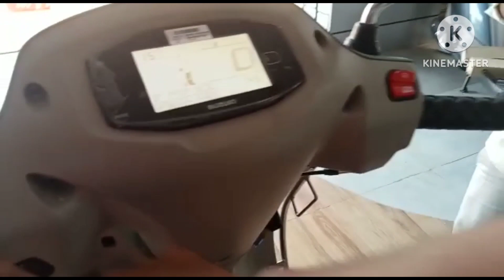My First Vehicle 🥰||Maruthi Suzuki Access125 Special Bluetooth Edition